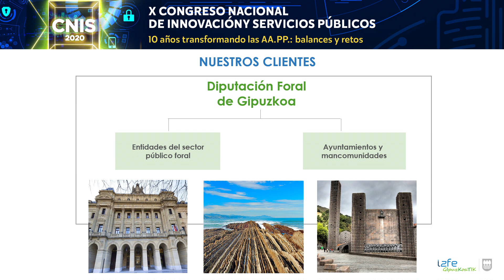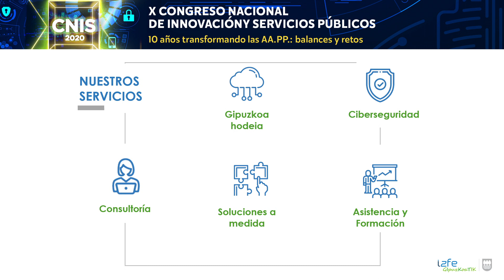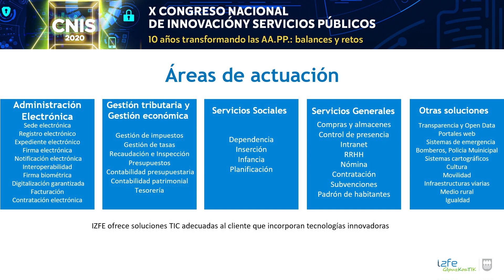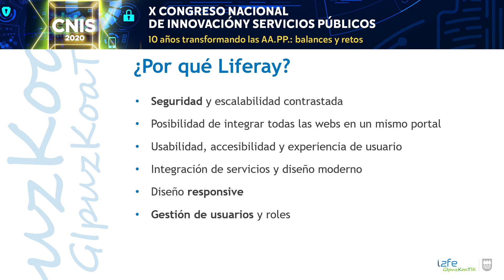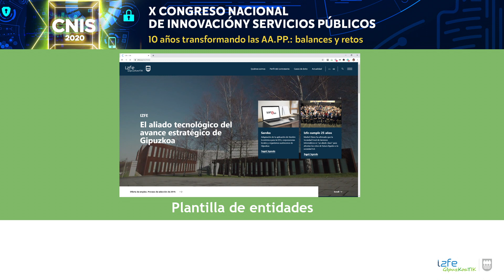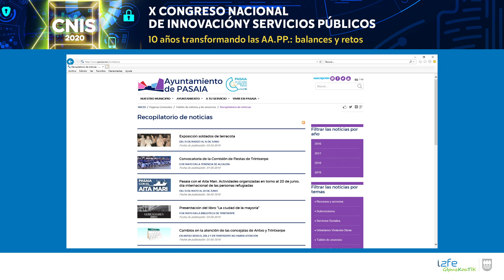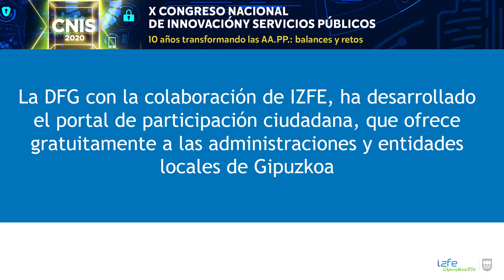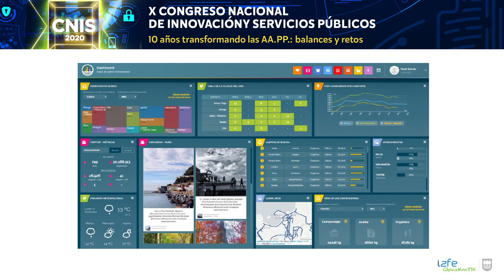IZFE: “Liderando y evolucionando la experiencia en los Servicios Ciudadanos de Gipuzkoa